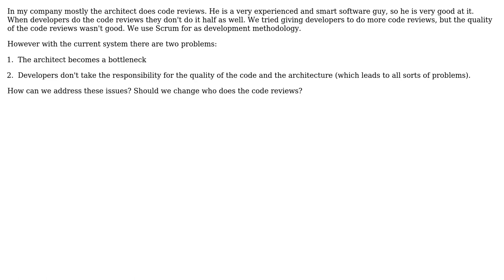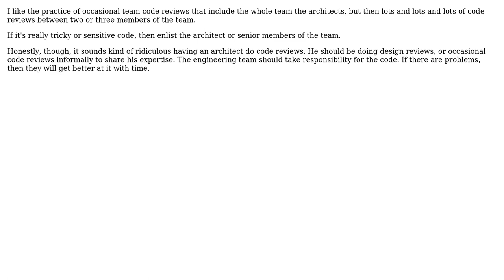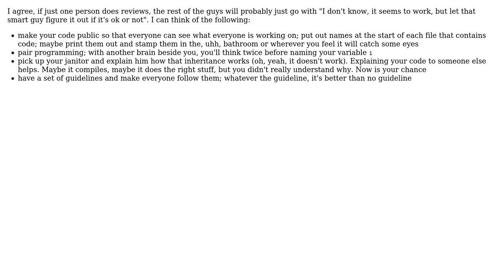Software Engineering: Who should do code reviews? (5 Solutions!!)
Software Engineering: Who should do code reviews?

With thanks & praise to God, and with thanks to the many people who have made this project possible! | Content (except music & images) licensed under CC BY-SA | Music | Images & others | With thanks to user SH7890 user sea-rob user mihai user jmoreno user Jacob Sparre Andersen user Eugene user AlfredoCasado and the Stack Exchange Network Trademarks are property of their respective owners. You are responsible for your own actions.